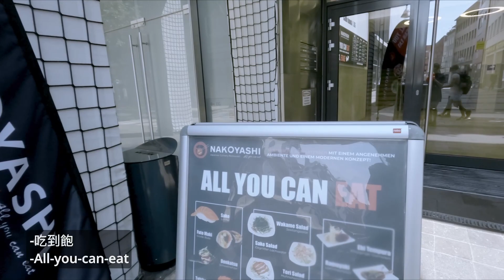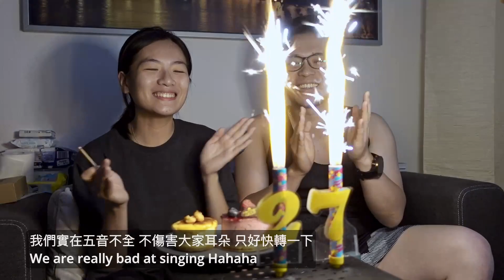德國 日常｜開箱科隆吃到飽餐廳｜在家偷偷放生日煙火秀｜👩🏻‍🍳自製炭培冬瓜茶｜Birthday Vlog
這兩週歐洲天氣實在太熱了，一出門就想回家😅，只跑了一趟科隆吃生日大餐－日式料理吃到飽。有點驚訝德國竟然也有吃到飽，但是他們的模式跟台灣的餐廳完全不一樣！
27歲的第一天用一個很酷炫的煙火秀做開場，期待我27歲的這一年也可以過得一樣酷炫😆。

捏捏

It was burning hot the last few days in Germany. I couldn't stand a minute staying outside. But going out for a birthday meal celebrating is necessary, right? We found a Japanese all-you-can-eat restaurant in Köln. It's quite interesting but so different from the ones in Taiwan!
I had a wonderful birthday week. And I'm really exciting about the year of 27. Hope you find this video joyous~

Nie
👩🏻‍🍳 捏捏小廚娘訓練中－「碳培」冬瓜茶
食材：冬瓜：砂糖：黑糖 4:3:1
作法：1️⃣ 冬瓜去皮、去籽之後，切成薄片 (或打成泥)。
2️⃣ 把所有食材均勻拌在一起，室溫醃漬一個小時左右，冬瓜會出很多水！
(如果打成冬瓜泥的話 可以省略醃漬的步驟)
3️⃣ 整鍋大火煮滾之後，轉中小火持續熬煮一到兩個小時，過程中需經常去攪拌。
4️⃣ 煮到糖漿濃稠，滴一滴到水中不會化開的程度 (像捐血的血紅素測試一樣😂) 就可以關火了。
5️⃣ 把糖漿倒到容器中，冷卻大概5-10分鐘，在還沒有變超硬之前切成塊。
(容器裡面最好撲個烘培紙，不然會像我一樣整個黏在盒子上，每次要用都要整個微波🤣)
6️⃣ 放冰箱冷藏保存，每次拿一塊出來依自己的口味喜好兌水煮開，過濾一下就可以出菜囉～
(不過濾也行，甜甜軟軟的冬瓜片增加口感)

️🤫 想要一點炭培味的話，煮到鍋底有些燒焦就可以囉，不過太焦的話會很苦，請大家自行試驗，哈哈哈哈 ️🤫

0:00 開場 Opening
0:23 科隆吃到飽餐廳開箱 Birthday meal in Köln
3:11 捏捏小廚娘訓練中－「炭培」冬瓜茶 Cooking the winter melon tea
5:03 生日煙火秀 Birthday celebration at home